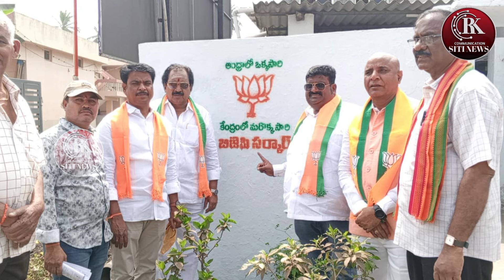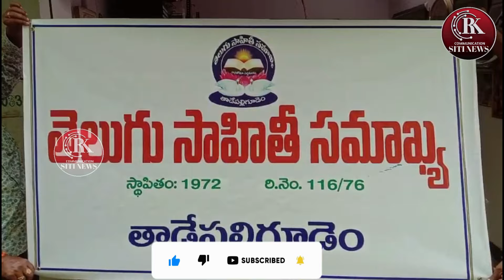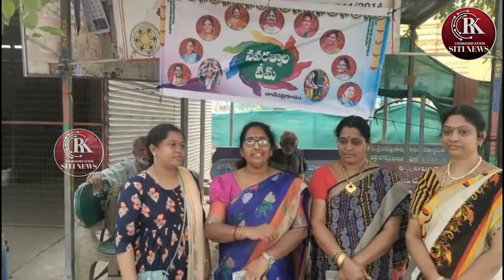RK COMMUNICATION SITI NEWS @10-2-24